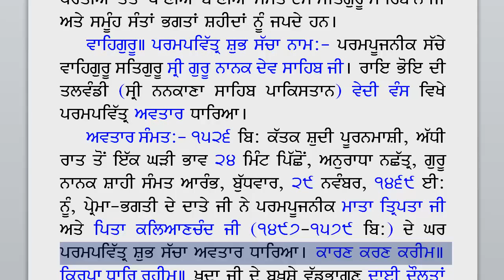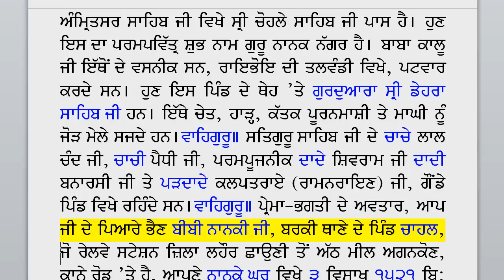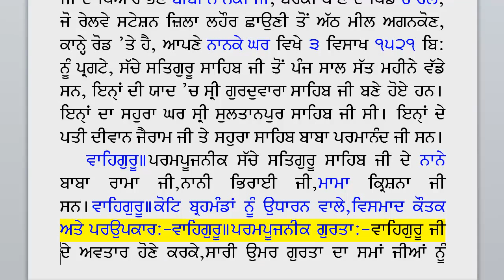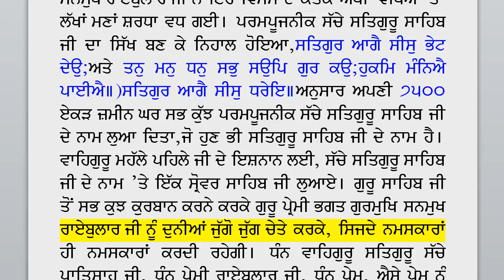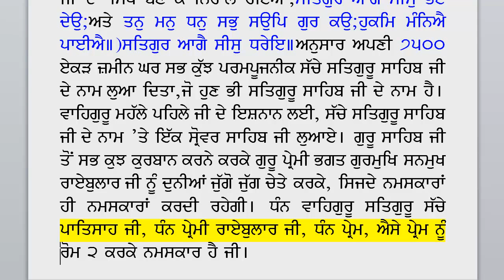01 Sikh Gurus Life Sketch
Life Sketch of Sikh Gurus. The file and audio used is from the "Gur Bansavli" section in
"Sikh" Gurus is a misnomer because they were everyone's Gurus...as Bhai Gurdas Ji calls Guru Nanak Dev Ji as "Jagat gur Baba."